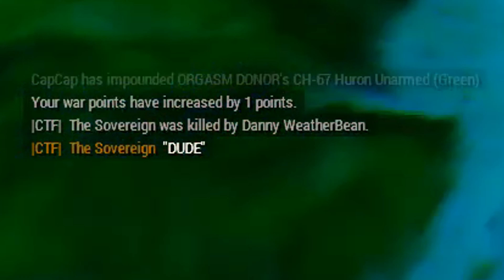Grotty Gangs | CTF | Olympus